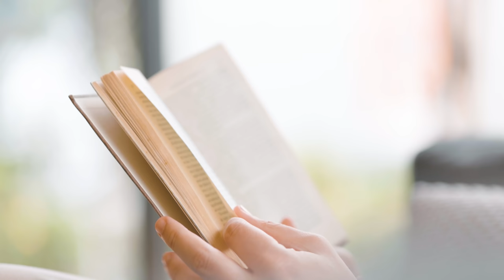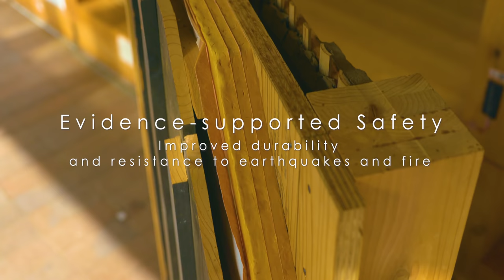-Short Vers.- Japan Wood: Stylish, eco-friendly lifestyle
Be sure to watch this video to the end - your view of Japanese timber architecture may change!

Lifestyles built using Japanese wood are good for the environment and people.

With techniques built-up over ages, Japan's skilled carpenters are veritable artists.

Through the work of craftsmen building on traditional Japanese woodworking techniques, researching, and developing new methods, Japanese carpentry yields sturdy buildings that can withstand earthquakes and fire.
You can see from the video why Japanese wooden homes are increasingly gaining fame!

Create your own eco-friendly lifestyle by bringing Japanese timber into your home.

Let LIVE JAPAN help you plan your Japan trip! We share cultural trends and insights about food, places you'll want to visit and things you want to do.